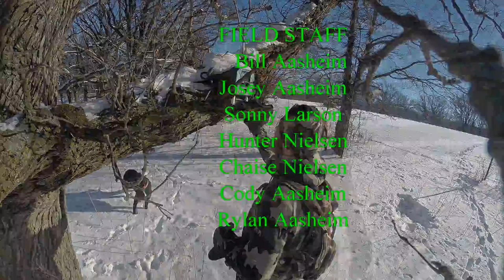Aasheim Outdoors 2015 Archery Highlights--Kuiu Film Festival